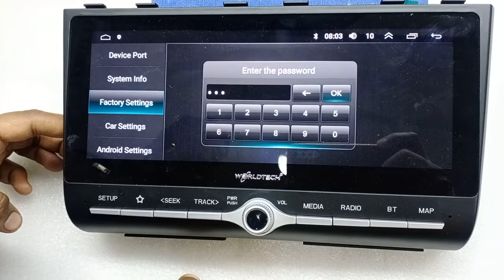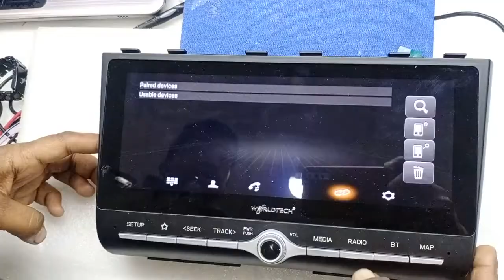hyundai creta physical button matching by Raju